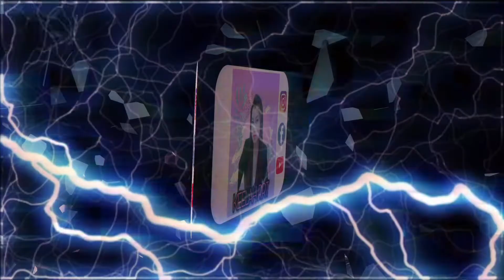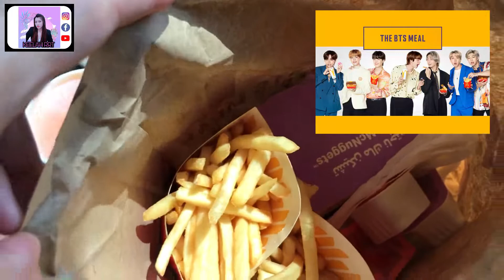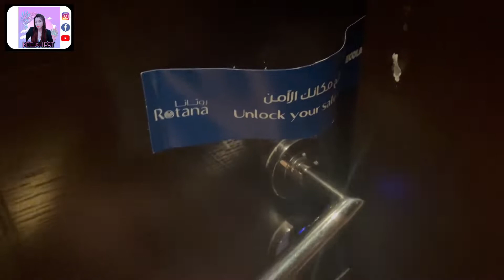Dubai-Abu Dhabi June 2021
First visit to Abu Dhabi ever since the pandemic started.
PCR test is needed in order to enter the Emirate of Abu Dhabi.